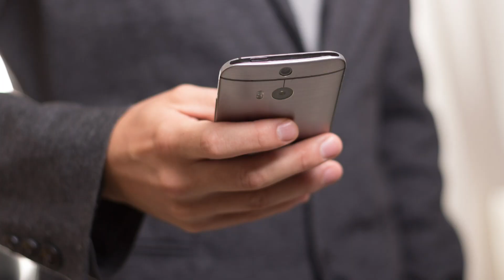Quelle est la Stratégie Commerciale des meilleurs vendeurs / entreprises ?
▬▬▬▬ RÉSUMÉ ▬▬▬▬

Quelles est la stratégie commerciale des vendeurs les plus performants et des entreprises les plus rentables ?
Quelle est leur organisation commerciale ?
Quel processus commercial suive-t-il ?

Selon une étude réalisée par le CRM Pipedrive les meilleurs vendeurs au monde (ceux qui obtiennent les meilleurs taux de vente) ainsi que les entreprises les plus performantes commercialement ont plusieurs points communs :

1. Leur stratégie commerciale consiste à cartographier un processus de vente avec des étapes clés qui représentent le chemin le plus court (un pipeline des ventes)

2. Leur stratégie commerciale fixe des timing pour chaque étapes de la vente (et des règles / procédures)

3. Ils suivent rigoureusement les règles définies dans leur organisation commerciale au quotidien (sans jamais chercher à improviser)

Ces 3 règles permettent de définir une stratégie commerciale efficace et un processus de vente bien huilé qui génère croissance, performance et rentabilité...

Sommaire :

0:00 Intro sur les indicateurs commerciaux
0:51 1.Choisir les bons indicateurs de performance commerciale
1:59 Exemples d'indicateurs de performance commerciale
3:31 2e exemple de KPI commerciaux dans le digital
5:06 2.Mettre en place des indicateurs commerciaux de moyens
5:59 Exemple d'indicateur commercial de moyens
6:58 3. Piloter les indicateurs commerciaux au quotidien
8:16 Conclusion sur les KPI commerciaux

▬▬▬▬ LIVRES ▬▬▬▬

▬▬▬▬ FORMATIONS ▬▬▬▬

▬▬▬▬ FINANCEMENT ▬▬▬▬

Technique de Vente Edition est un organisme de formation professionnel certifié QUALIOPI : nos formations commerciales sont prise en charge jusqu'à 100% !

▬▬▬▬ LIENS UTILES ▬▬▬▬